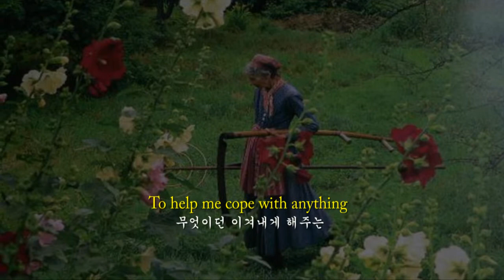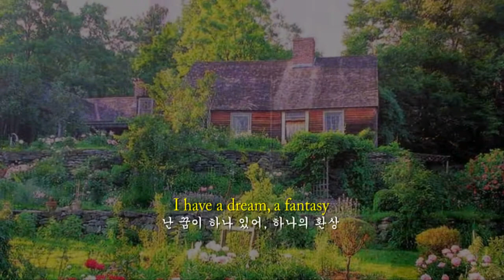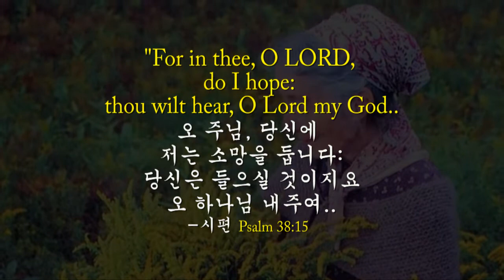I Have A Dream -Felice Women's Choir 난 꿈이 하나 있어 (타샤 튜더의 정원과 같은....)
Many seem to have been influenced by the writer Tasha Tudor who lived surrounded by a beautiful flower garden.  This video is an attempt to combine Tasha Tudor garden images with the song which was made famous by lady singer group by the name of ABBA, "I have a dream."

I have to admit that at first, I was going to use the video posted by Mr. 김 태범 who used the audio by ABBA with Tasha Tudor images in my effort to insert my Korean translation of the song in his video.